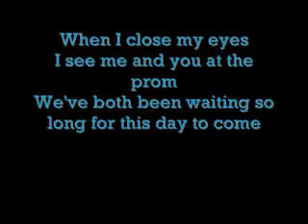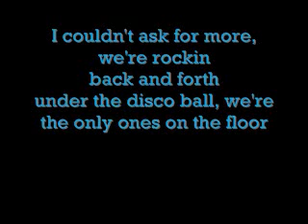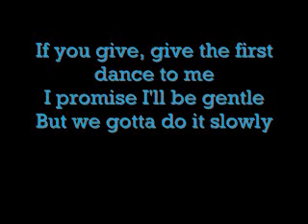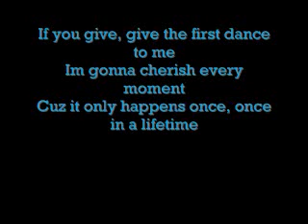Justin Bieber First Dance Lyrics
i am in love with this songg. sorry if any lyrics are wrongg!